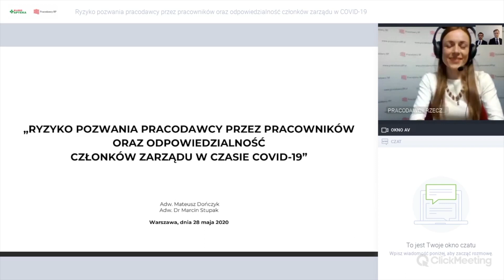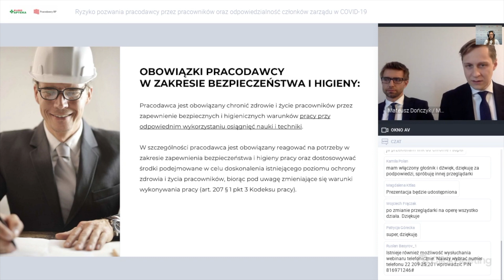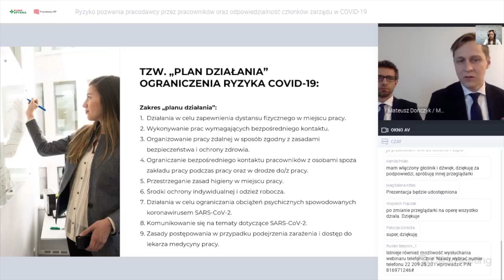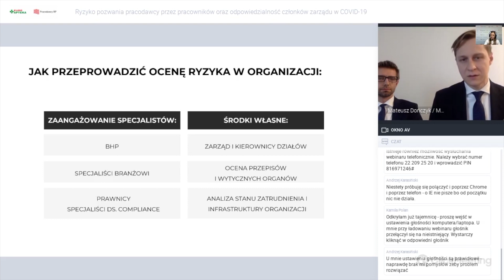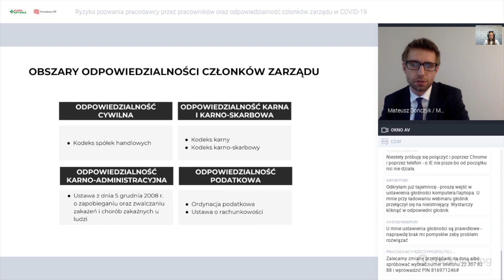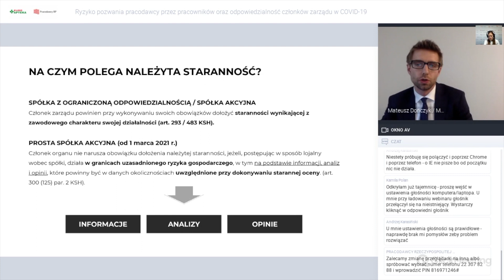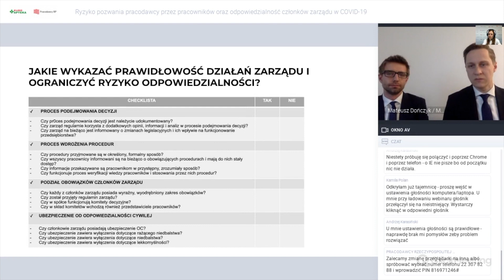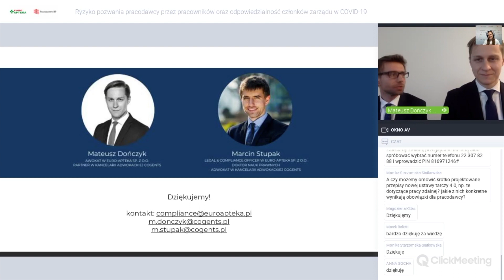"Ryzyko pozwania pracodawcy przez pracowników oraz odpowiedzialność członków zarządu w COVID-19"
Eksperci:
Mateusz Dończyk - ADWOKAT W EURO-APTEKA SP. Z O.O., PARTNER W KANCELARII ADWOKACKIEJ COGENTS
Marcin Stupak - LEGAL & COMPLIANCE OFFICER W EURO-APTEKA SP. Z O.O., DOKTOR NAUK PRAWNYCH, ADWOKAT W KANCELARII ADWOKACKIEJ COGENTS

Moderator:
Marta Kaźmierczak, Pracodawcy RP